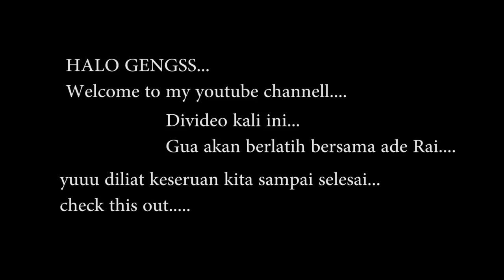DILATIH ADE RAI !!! OTOT NYA GEDE BUKAN MAINNN!!!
HALO GUYSSSS.

di video kali ini gua ajak kalian untuk ikutin aktivitas saya bersama big bro...ADE RAI!!!
WOOOOOWW...
dan di video ini gua akan coba berlatih untuk pembentukan masa otot...supaya pola hidup yang lebih sehat dan lebih bugar...
ditonton sampai selesai nya..enjoyyyy...